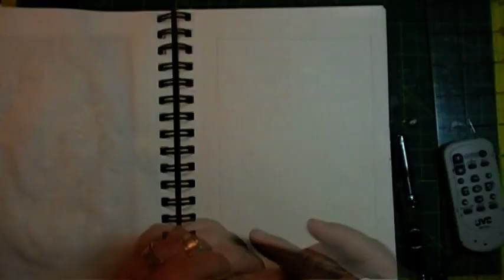Automatic Drawing: The Earth Moves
The first layer of this drawing is done with a noodler's nib creeper fountain pen loaded with Omas Gray ink then the dark lines are  drawn with a fountain pen loaded with Noodler's Heart of Darkness black ink.

(If you don't see a piece listed feel free to message me, I'm having trouble keeping up with my listings and YT vids.)